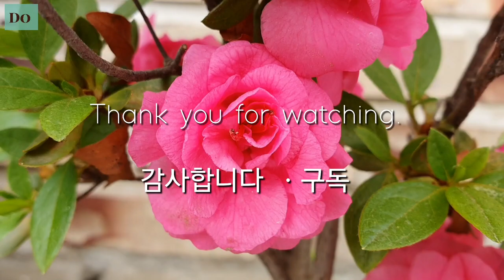@ 수선화- 워즈 워드.🌷🌱풍경속에서 걷고싶은풍경 먼길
@ 윌리엄 워즈워스- 영국의 낭만주의 개척자. 자연 시인인
윌리엄 워즈워스 (1770~ 1850)가 1804년 지은 시이다.
그가 수선화를 짓기 2 년전인 1802,  누이와 함께 산책을 하다가 수선화를 보았다고 한다. 1815년 다시 발표했을 때는 2번째 행을 넣어 4운율의 시로 발표했다.
*안양천과 물왕호수, 이케아를 둘러 본 영상입니다.^